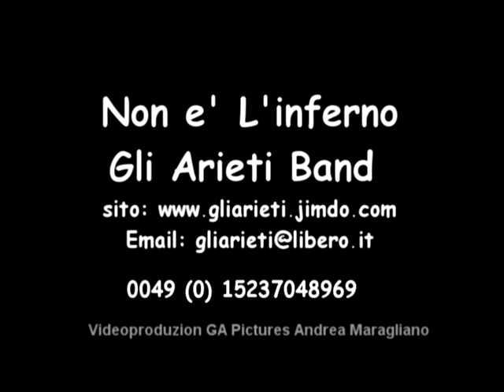GLI ARIETI BAND ( non e l'inferno )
Videoproduzione GA Pictures Andrea Maragliano
Gli Arieti Band